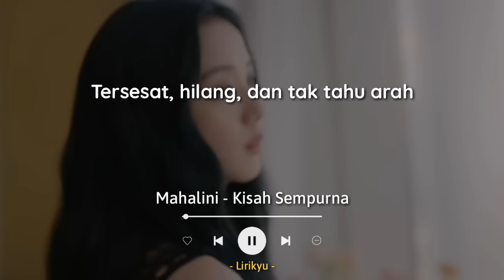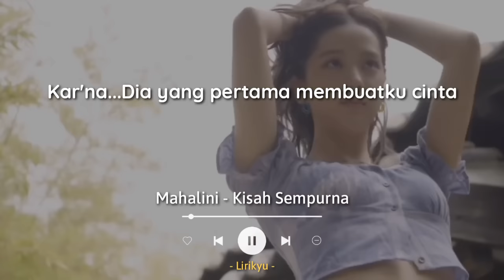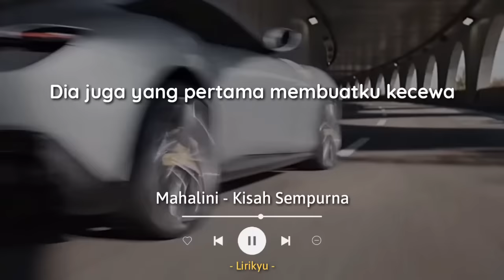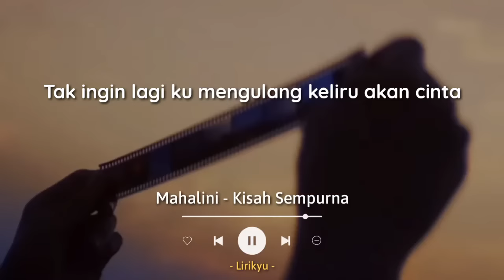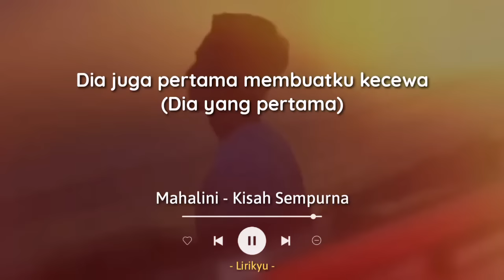Kisah Sempurna - Mahalini (Lirik Video) Dia yang pertama membuatku cinta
Hi

Song : Mahalini - Kisah Sempurna

Background 🎬 :
- Jisoo BLACKPINK Commercial
- Jung Hae In Commercial
- Jisoo Behind The Scene Love Sick Girl
- Jisoo MV 'Spoiler'
- Jisoo & Jung Hae In Behind The Scene Snowdrop